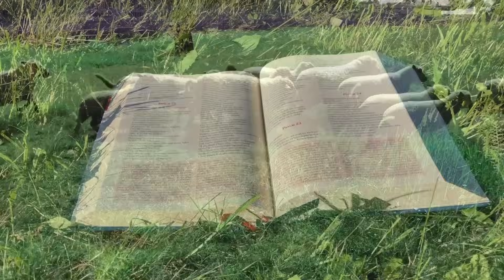Zielone Pastwisko 13.02.2024 "NIE KWAŚ" - Mk 8, 14-21 - o. Piotr Kleszcz OFM Conv.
Mk 8, 14-21 "Uczniowie Jezusa zapomnieli zabrać chleby i tylko jeden chleb mieli z sobą w łodzi. Wtedy im przykazał: «Uważajcie, strzeżcie się kwasu faryzeuszów i kwasu Heroda!» A oni zaczęli rozprawiać między sobą o tym, że nie mają chlebów. Jezus zauważył to i rzekł do nich: «Czemu rozprawiacie o tym, że nie macie chlebów? Jeszcze nie pojmujecie i nie rozumiecie, tak otępiałe są wasze umysły? Mając oczy, nie widzicie; mając uszy, nie słyszycie? Nie pamiętacie, ile zebraliście koszów pełnych ułomków, kiedy połamałem pięć chlebów dla pięciu tysięcy?» Odpowiedzieli Mu: «Dwanaście». «A kiedy połamałem siedem chlebów dla czterech tysięcy, ile zebraliście koszów pełnych ułomków?» Odpowiedzieli: «Siedem». I rzekł im: «Jeszcze nie rozumiecie?»"